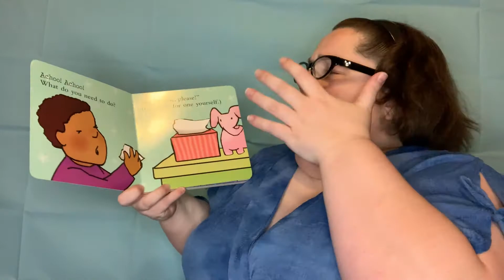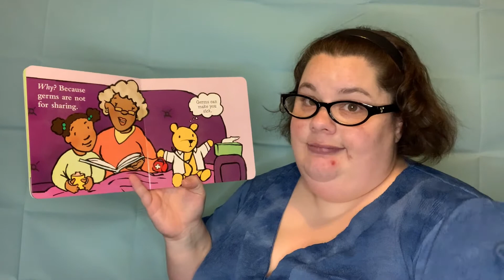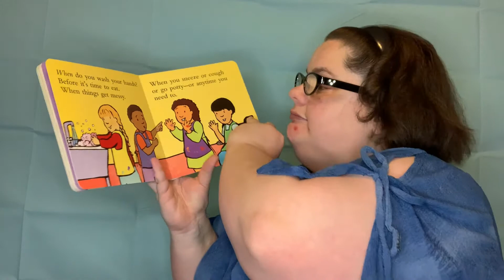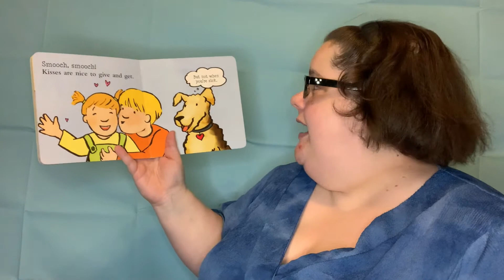Germs Are Not for Sharing by Elizabeth Verdick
Germs Are Not for Sharing
Written by Elizabeth Verdick
Illustrated by Marieka Heinlen

Discussion questions:

For activity ideas, visit Ms. Kelly's B.N. Express Lane pinterest board at